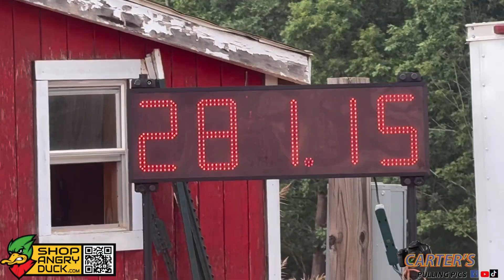Garden Tractor Pulling Action Saturday in Taylor’s South Carolina 2024